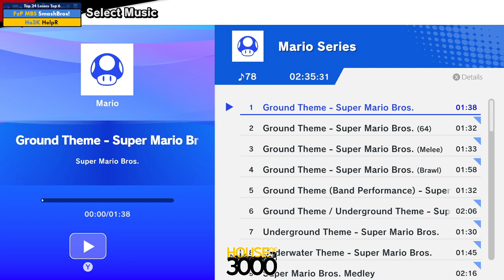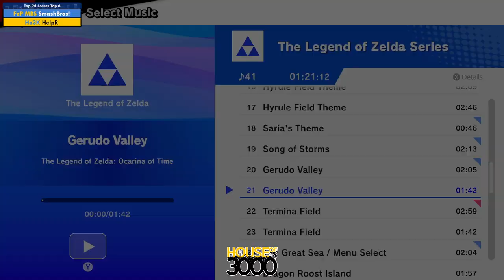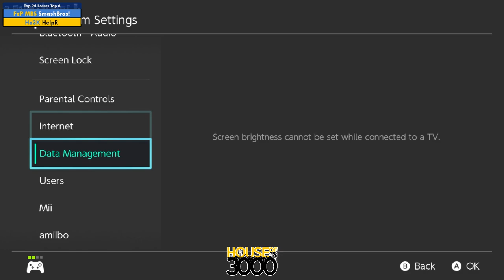Xeno329 Top 24 Losers Top 6 SmashBros! vs HelpR